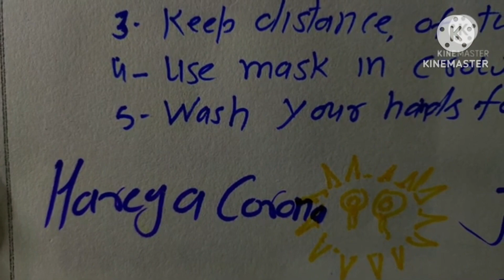appeal writing class 12 /message on corona/how to be away from corona/shuklaedugalaxy /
shukla sir

 appeal

appeal by k p skills

appeal writing

appeal writing English

appeal writing English 2023

appeal writing class 11

 appeal writing class 12

 appeal writing corona
, appeal writing on corona

appeals writing shukla sir
, corona lockdown, covid 19

covid 19 vaccine, english grammar, hsc board, k p shukla, shukla sir,